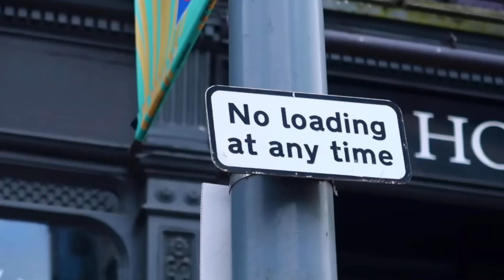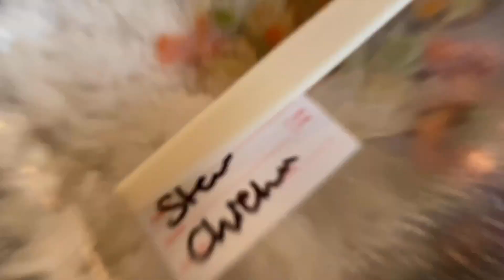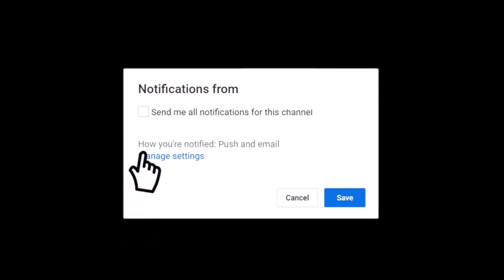CENTRAL CEE🤯 - RUBY BTS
Give Me Some Feedback In The Comments Section Below 📝